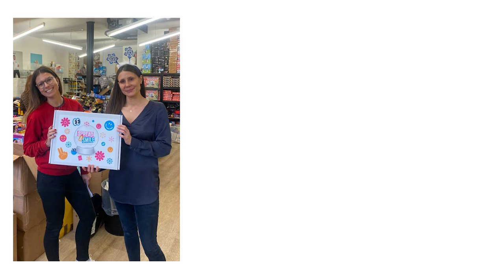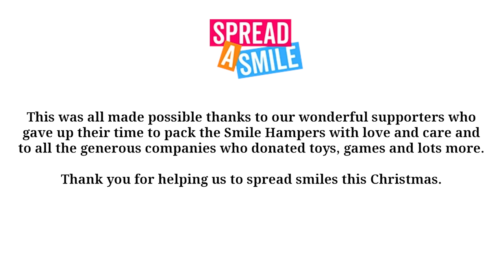Spread a Smile Festive Smile Hampers, December 2023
In 2023 Spread a Smile sent out over 1,450 festive Smile Hampers to the seriously ill children we support and their siblings, each one packed full of hand-picked gifts.
It's thanks to our amazing volunteers and gift donors that we are able to send out the hampers and this film shows just what goes into this brilliant initiative.